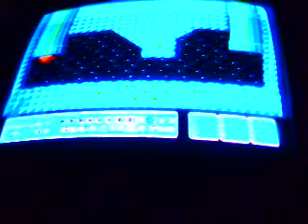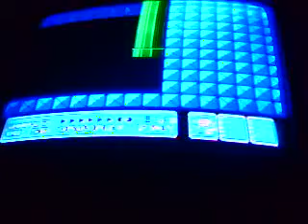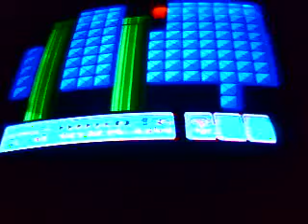Dominoes 7 playing Super Mario Bros 3 part 13